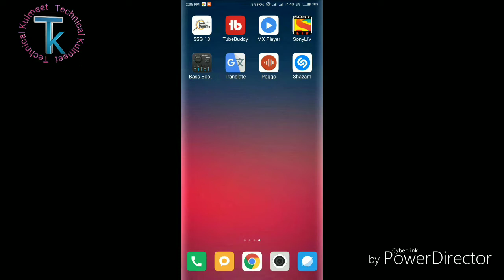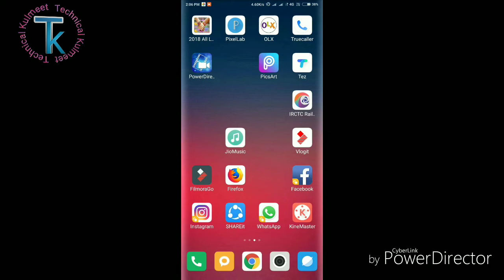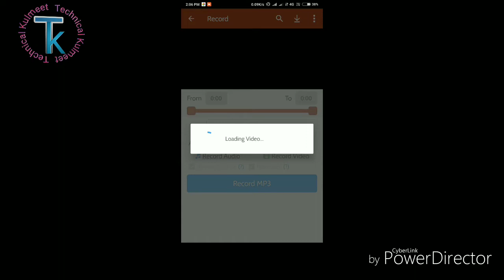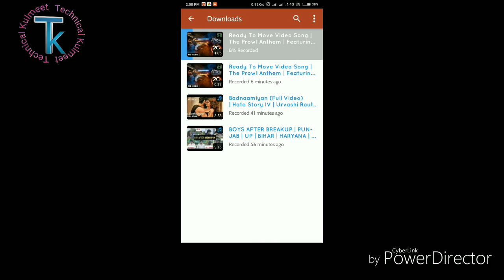Youtube Video SD card mein download kare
Youtube video download |youtube video sd card mein kys e kare
 |2017|2018

Hii

Dosto Is Video Me Main Aapko batane wala hun ki Aap youtube video ko kyse aapne SD Card mein Download kar sakte hai Ummid hai video Aap ko acchi lagegi

Dosto Is channel par aapko mobile tricks, computer tips ,education ,internet, android app reviews,product unboxing & reviews, youtube
guidelines, online shopping websites ke new offer or lestest tech news updates se related videos hindi me dekhne ko milti rahegi.